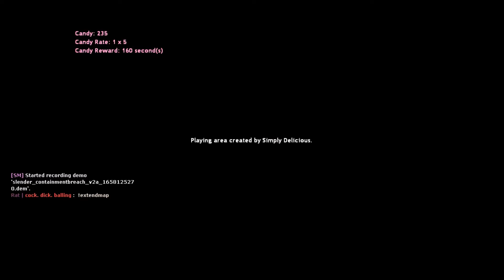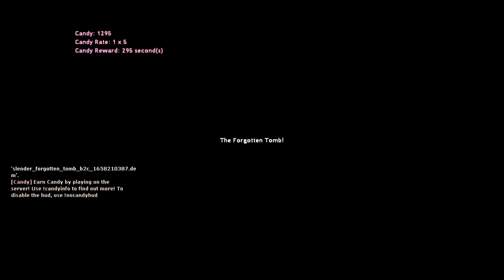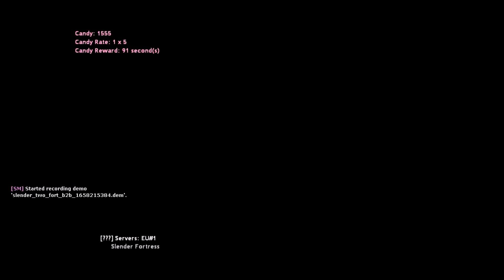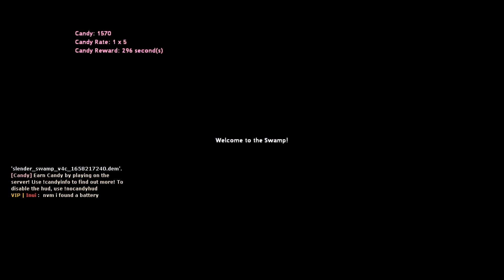Slender Fortress: Random Clips #64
10 fps edition. This is how it'll be temporarily. Hope you don't mind too much.

Slender Fortress is a plugin created on February 8, 2013 and was publicly released on October 21st, 2013. It was created by Kit o' Rifty.

Slender Fortress is based on Mark J. Hadley's "Slender: The Eight Pages", a freeware horror game.

How To Play:

Red Team (Playing Team):
Red must collect a set amount of objects depending on the map and escape while also avoiding a non player controlled monster.

Blue Team (Waiting Team):
Blue is trapped in a waiting lobby and must wait their turn through a queue point system. However they can spectate via using the /slghost command.

Description above is a heavily edited version of the Official Slender Fortress Steam Group's description